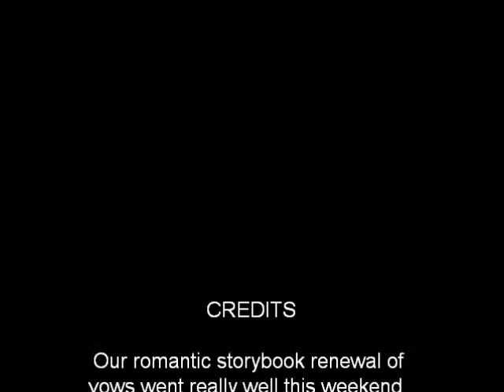Chris and Gina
Our romantic storybook renewal of vows went really well this weekend. Always dreamed of a destination wedding (maybe beach) to renew our wedding vows when we celebrate our 10th anniversary and God blew us away. Gosh! 10 years came by fast! Yep if we can just trust him. Eyes have not seen, neither have ears heard nor has it entered into the heart of any man what God has in store for us. We serve an awesome God